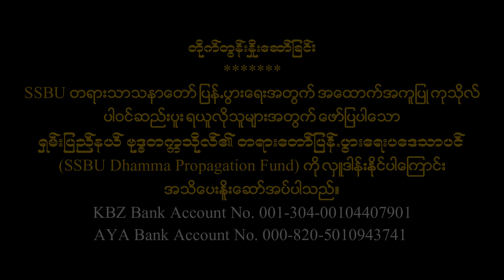Introducing Abhidhamma (Lesson 6)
Introducing Abhidhamma Course by Oxford Sayadaw Ven. Prof. Dr. Khammai Dhammasami, DPhil (Oxford), Founder-Rector of Shan State Buddhist University on 29 October 2020.

This is the lesson 6: Abhidhamma Analysis of Matter (rupa)

It is a six week course and organized by The Buddhist Society.

SSBU Media